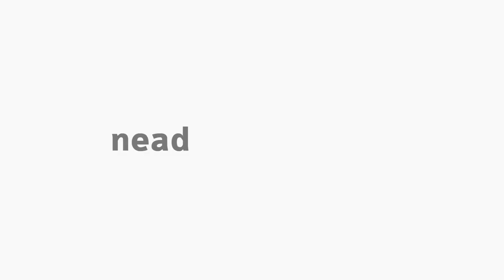[PED] Pesquisa qualitativa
Pesquisa qualitativa com a professora  Nelsi Pabis - Metodologia de Pesquisa em Ciência da Educação para o curso de Pedagogia.